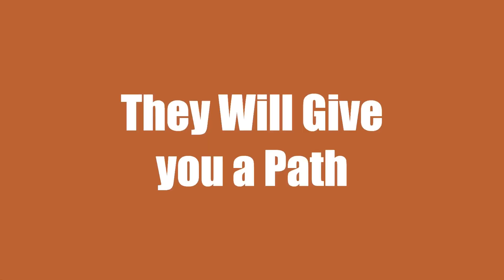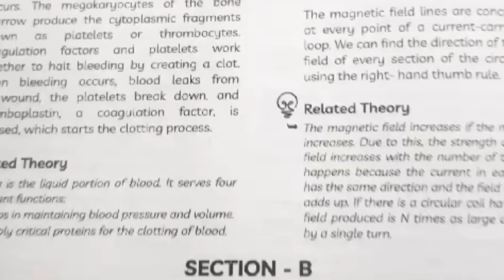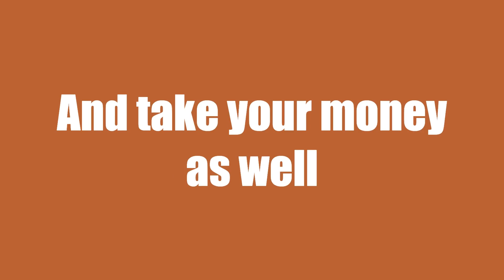Do you need Reference Books to Score 95+?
GET EDUCART'S ONESHOT BOOKS AT A DISCOUNT HERE!

in this video, i'll be discussing if you require a reference to score good in boards or not. all of these points have been spoken from mine and your senior povs. the points in this video are bound to help you and i'm sure after watching this video some of your doubts must've been cleared. thanks for watching, please subscribe.

there's a norm in india telling everyone 10th hai mushkil hai serious hojao, and i'm here to prove to you that it's wrong.
hey i'm param and I scored 98.4 in boards 2022-23 batch. i've mentored over 100 people to score 97+ and over 1000 people to 95+. this channel is the best 10th guidance channel you'll find on the platform, so subscribe! and i'll help you make your parents proud aswell!